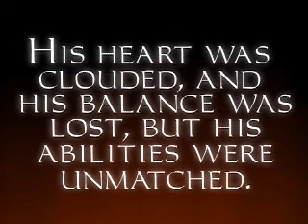Let's Play Thief: The Dark Project - Part 4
Part 4 of Let's Play Thief: The Dark Project.